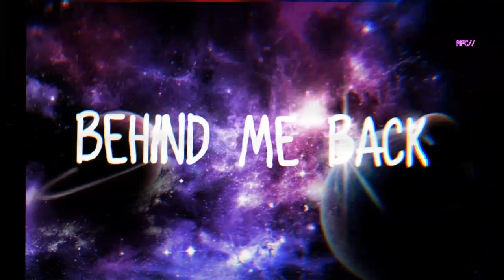Behind Me Back - (no copyright músic)